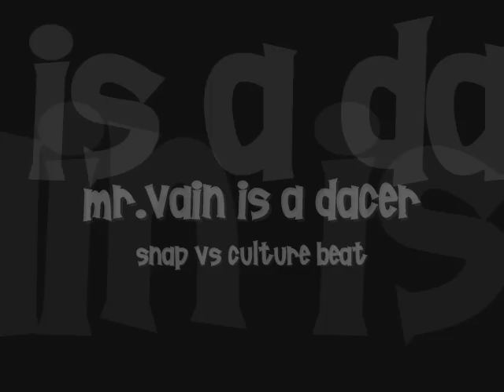SNAP VS CULTURE BEAT - MR. VAIN IS A DANCER ( Check is out!!!!!!!)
mixer dei video  anni 90   ( snap , culture beat, run dmc.)

video mixer 90 (Snap, Culture Beat, Run DMC.)